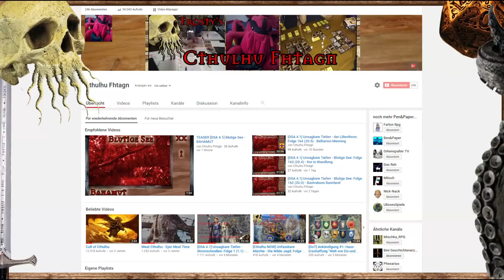Frostys Kanalvorstellung → Pen&Paper Online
für weitere Informationen siehe Playlist oder meinen Twitteraccount